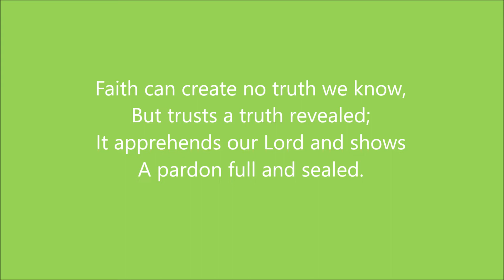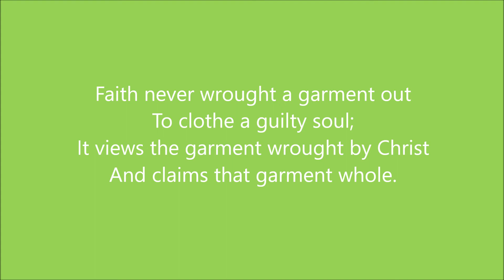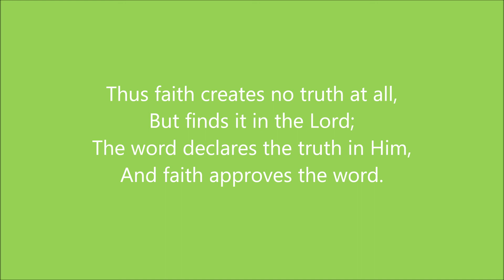Biblical Faith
A new composition, Biblical Faith, recorded at Grace Singing School.  The 2018 annual Grace Singing School was hosted by Union Grove Primitive Baptist Church.